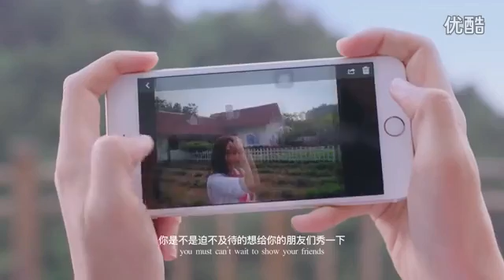ZEROTECH Dobby Pocket Selfie Drone FPV With 4K HD Camera GPS Mini RC Quadcopter